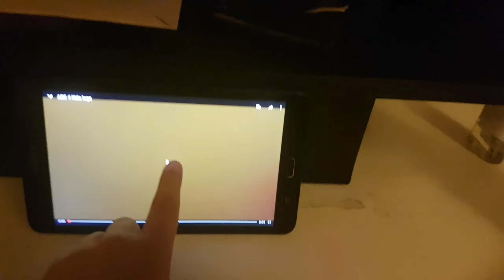YTP Tennis Round 3 vs River Young